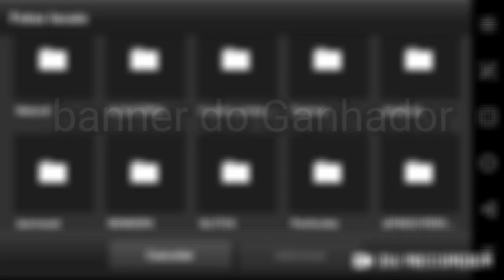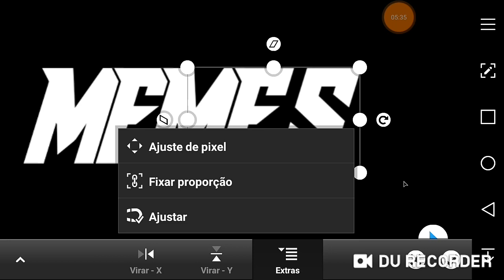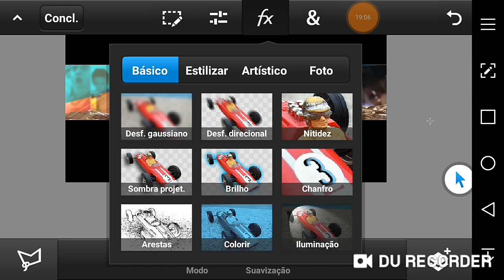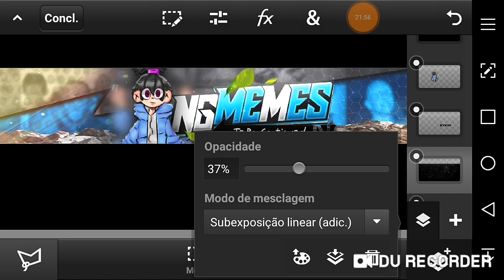GANHE UM BANNER LOGO GRÁTIS SPEED ART BANNER PS TOUCH ANDROID ENTENDA COMO NA DESCRIÇÃO